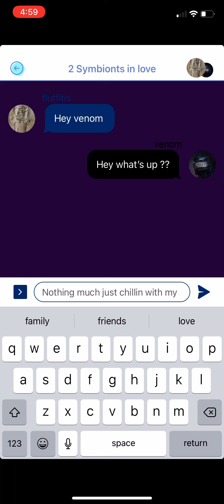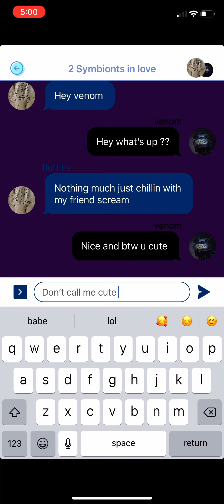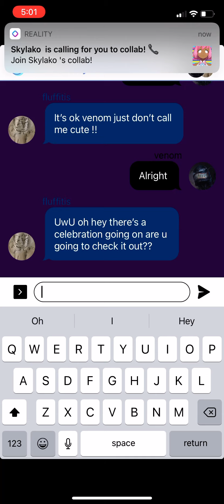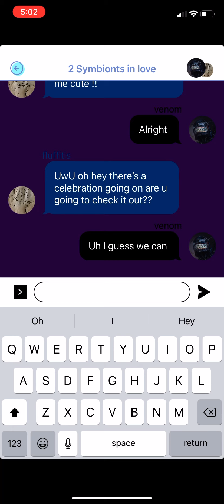2 Symbiont in love pt 1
Hey everyone I made this chat story today because I felt like I should make a video of something that I tryed to think about since I was busy a lot